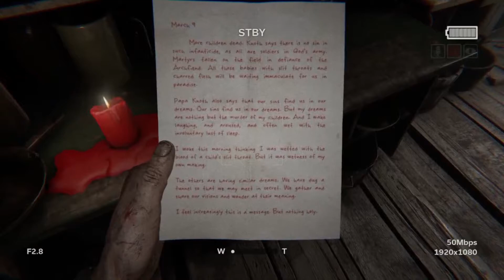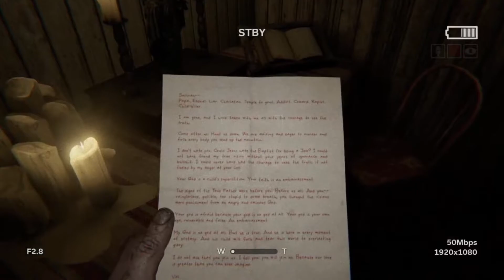IM SO SCARED IM STUTTERING ALL OVER THE PLACE - OUTLAST 2 PART 2